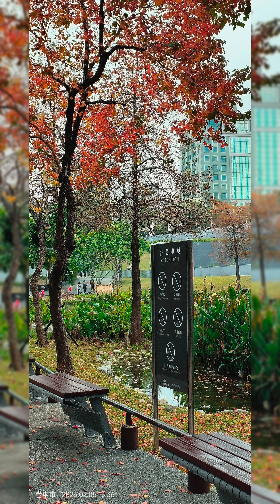台中市#秋紅谷生態公園。週邊采風集。20230205#手機直立版 。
背景音樂《流浪的樂師》李火煌老師薩克斯風演奏。